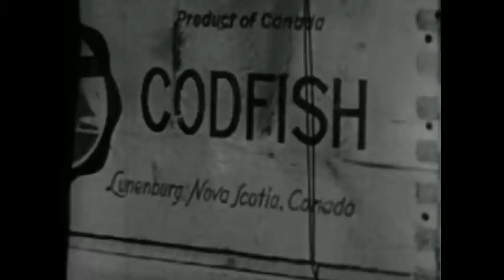"Haiti"- 1952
For Canada 150, and thereafter, we are featuring this wonderful Classic Canadian documentary documentary that depicts life in the beautiful post war nation of Haiti. Beautiful Haitian music and choreography add to the joy of watching this short 16mm educational that does a great job of teaching us about this great nation that has, unfortunately since,  been ravaged by the 2010 quake.